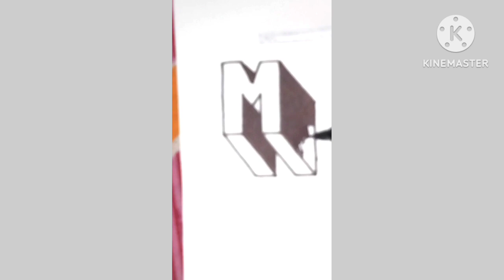3D Letter M Drawing For Beginners🧿🧿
3D Letter M Drawing For Beginners🧿🧿

3d letter m drawing for beginners
3d letter m drawing
3d letter m
3d drawing m
3d letter m template
a 3d m
a 3d letters
m 3d letter
drawing letter m
3d letter j drawing
3d letter k drawing
letter m 3d drawing
letter m 3d
letter r 3d drawing
3d letter u drawing
y 3d drawing
3d letters m

3d letter m drawing for beginners